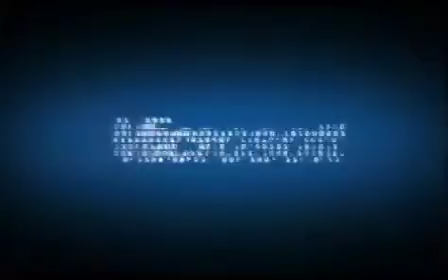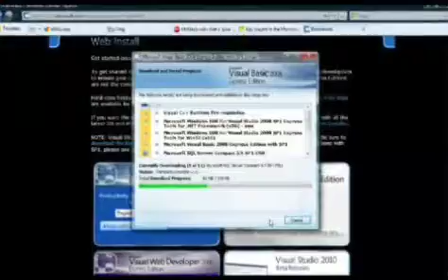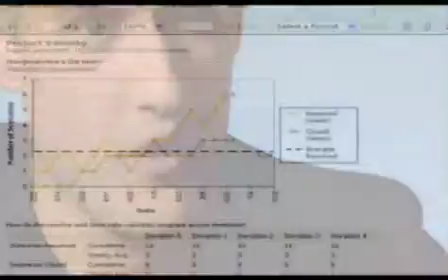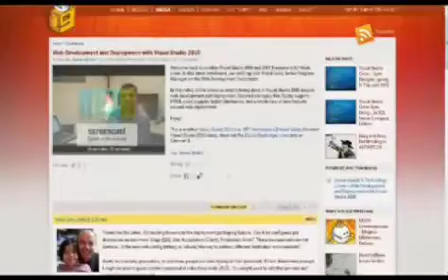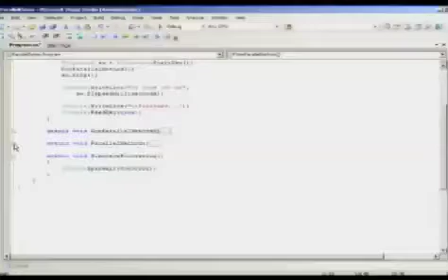Visual Studio 2010 Documentary 4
An extract from an hour long documentary that takes you behind the scenes of Microsoft's "Visual Studio".  We go back to the very beginning when Alan Cooper sold Visual Basic to Bill Gates in 1988 and take you into the future of the yet to be released Visual Studio 2010.

Featuring intimate conversations with those that were there since the very beginning including:   Scott Guthrie, Dan Fernandez, Jason Zander, Tim Huckaby, S.  Somasegar, Dave Mendlen, Dee Dee Walsh, Mardi Brekke, Jeff Hadfield, Alan Cooper, Anders Hejlsberg and Tony Goodhew.